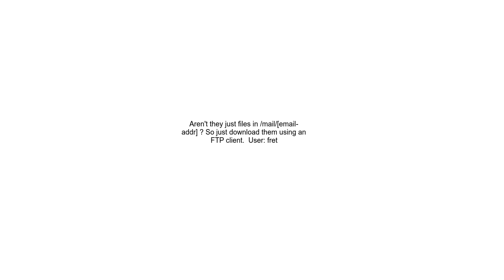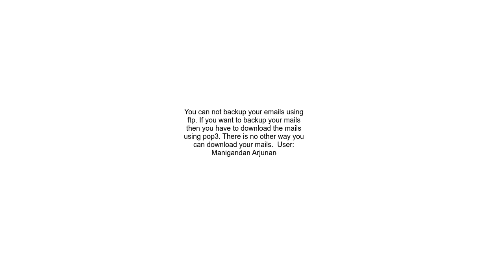Emails backup from cpanel